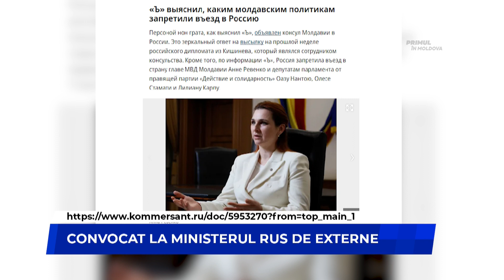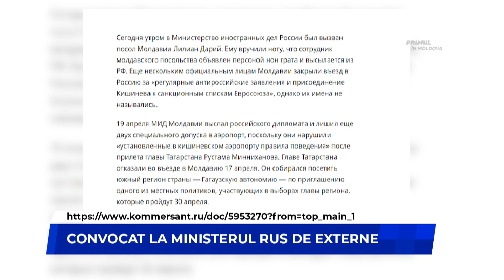Convocat la Ministerul rus de Externe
Ambasadorul Republicii Moldova în Federația Rusă, Lilian Darii, a fost convocat la Ministerul rus de Externe. Se întâmplă la o săptămână după ce Chișinăul a declarat persona non grata un angajat al Ambasadei Rusiei, motivând decizia prin faptul că doi funcționari ai misiunii diplomatice ar fi avut un ”comportament necorespunzător” pe Aeroportul Internațional Chișinău, atunci când Poliția de Frontieră a interzis accesul în țară a șefului Tatarstanului. Mass-media din Rusia scrie că ambasadorului Moldovei i-a fost înaintată o notă de protest în legătură cu ”demersurile neprietenoase ale Chișinăului”. Acesta ar fi fost informat și despre decizia de a interzice intrarea în Federația Rusă a mai multor oficiali ai Republicii Moldova, drept răspuns la declarațiile lor anti-rusești regulate.